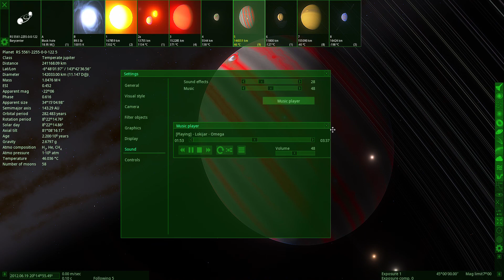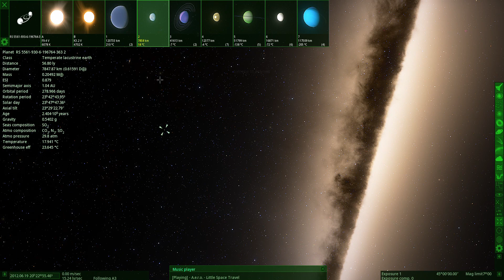SpaceEngine #22 M 88 and some globular cluster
music is back cause i dnot really care about the systems in place